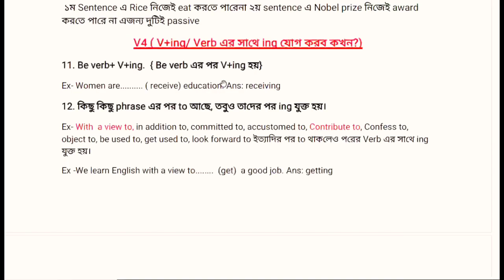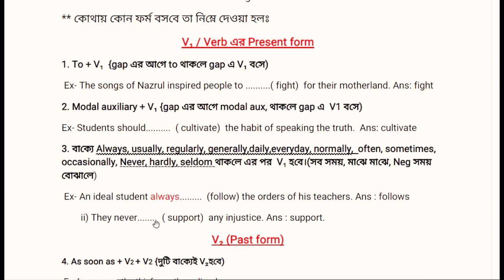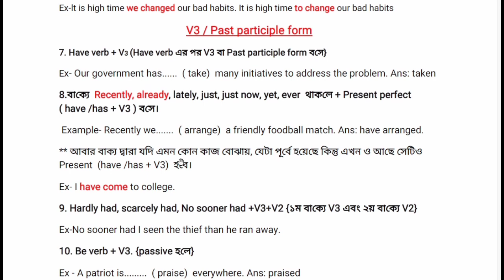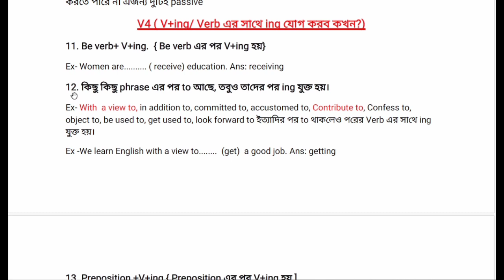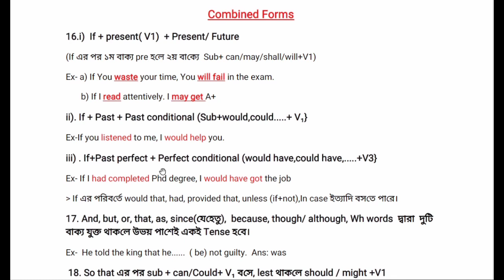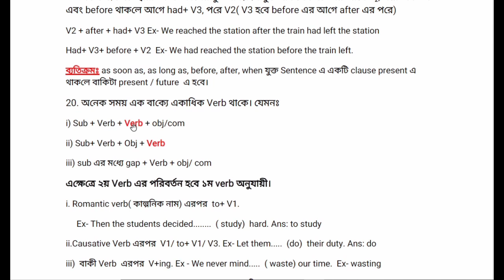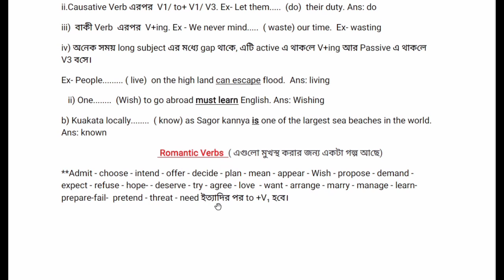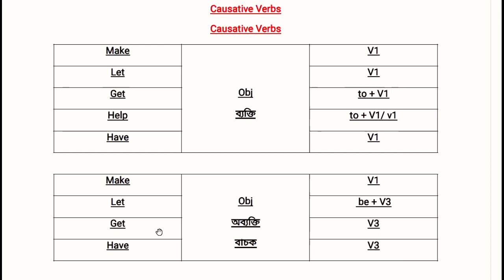Right Form Of Verbs HSC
Right Form Of Verbs Hsc, right form of verbs shortcut, right form of verbs ssc, right gorm of verbs hsc rules all these are discussed nicely here.
Right form of verbs is very important for every examination.

Romantic Verbs মুখস্থ করার টেকনিকঃ এই ভিডিওর প্রথমে।